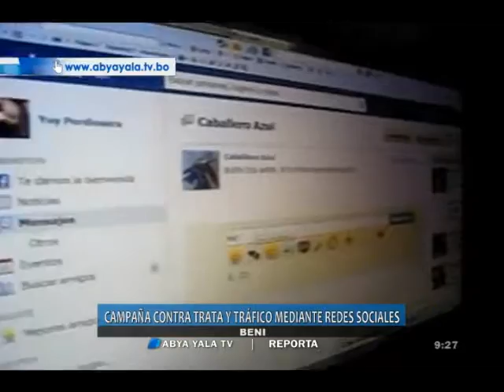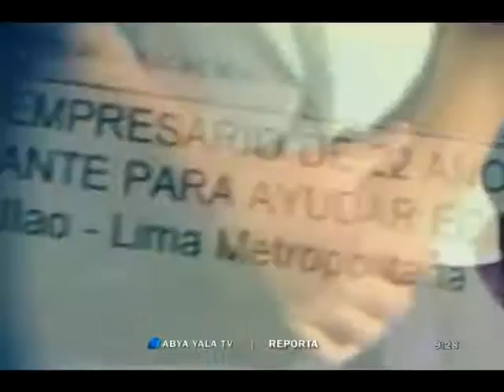Lanzan en Beni campaña contra la trata y tráfico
(Abya Yala Digital).-La  representación del Defensor del Pueblo del Beni, y diferentes organizaciones benianas  lanzan la campaña “Hay dulces que amargan”, contra la trata y tráfico de personas a través de redes sociales.
Rolando Antezana, Defensor del Pueblo interino del Beni, señaló que la actividad tiene respaldo de la policía boliviana y también cuenta con el apoyo de las autoridades municipales. La iniciativa consiste en colocar en el perfil de las cuentas de redes sociales la imagen de la campaña y compartir mensajes con los cibernautas advirtiéndoles sobre los peligros si no se asumen medidas de seguridad en sus cuentas.
Esta iniciativa busca promover los derechos de las personas desde prevenciones.